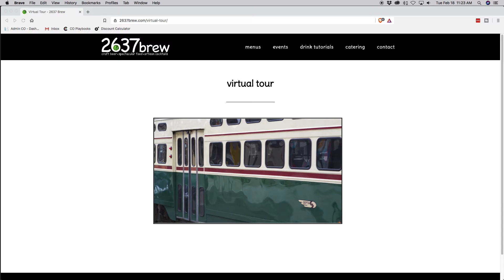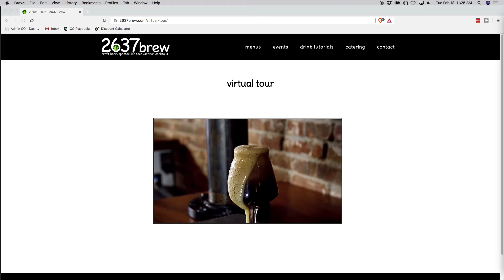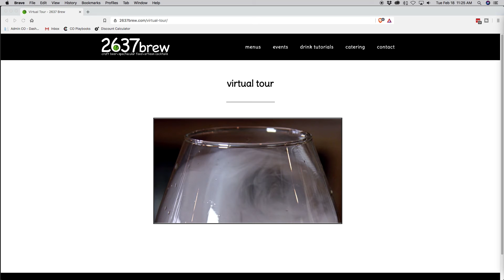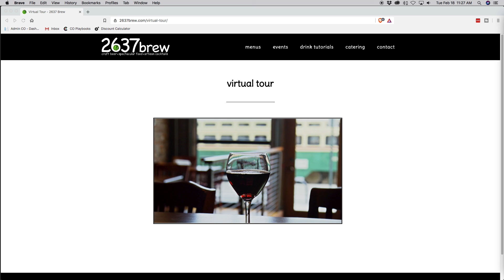Website Video for 2637 Brew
Check out the Video we created for 2637 Brew's Website.